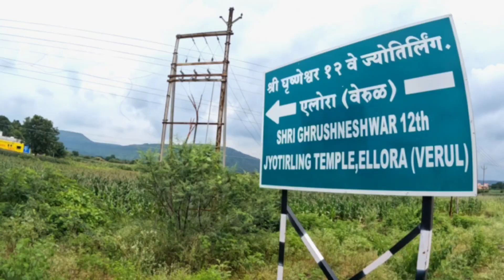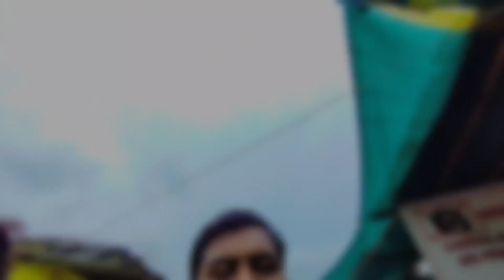5 Jyotirling in Maharashtra Bike Ride | Grishneshwar Temple Aurangabad | EP.01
5 Jyotirling in Maharashtra Bike Ride | Grishneshwar Temple Aurangabad | Tvs Jupiter

Jalgaon To 5 Jyotirling in Maharashtra | घृष्णेश्वर मंदिर, औरंगाबाद

ज्योतिर्लिंग हिंदू भगवान शिव का एक पवित्र प्रतिनिधित्व है।  यह शब्द भारत और नेपाल में 64 मूल ज्योतिर्लिंग मंदिरों का जिक्र करते हुए ज्योति और लिंग का एक संस्कृत परिसर है, जिनमें से 12 सबसे पवित्र हैं और उन्हें महा ज्योतिर्लिंग कहा जाता है।

  पांच ज्योतिर्लिंग हैं भीमाशंकर, त्र्यंबकेश्वर, घृष्णेश्वर, औंधा में नागनाथ और महाराष्ट्र में परली वैजनाथ।  महाराष्ट्र विभिन्न धर्मों और धर्मों की भूमि है।  हजारों लोग हर पल लाखों देवताओं की पूजा करते हैं और हर दिन आस्था का एक नया त्योहार आता है।  पूरे महाराष्ट्र में हजारों मंदिर और तीर्थक्षेत्रे हैं।

 भगवान शिव के भक्तों के लिए भारत के विभिन्न हिस्सों में 12 ज्योतिर्लिंग हैं।  इन 12 ज्योतिर्लिंगों में से 5 सबसे महत्वपूर्ण ज्योतिर्लिंग महाराष्ट्र में हैं।  ऐसा माना जाता है कि भगवान शिव ने स्वयं को प्रकाश के रूप में अपने भक्तों के सामने प्रकट किया था, इसलिए इन तीर्थयात्रियों को ज्योतिर्लिंग नाम दिया गया है।

Stelbad Helmet ➡️

TELESIN Helmet Mount ➡️

Riding gloves ➡️

Gopro hero 10 ➡️

Gopro 10 Ulanzi Camera Cage ➡️

Gopro mic adapter ➡️

Maono Microphone ➡️

ULANZI Camera Tripod ➡️

Mobile phone ➡️

Robustrion 50 in 1 Mounts ➡️

Power Bank ➡️